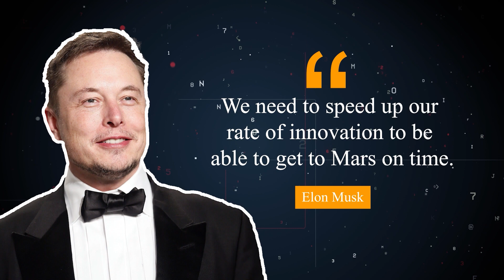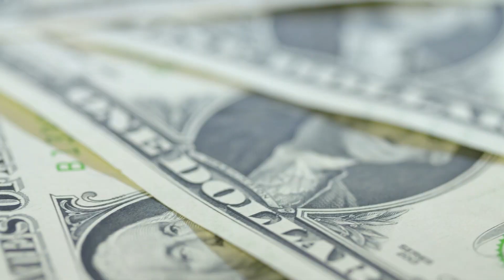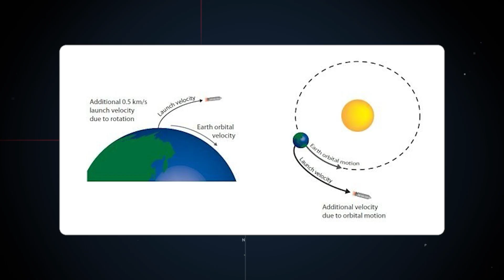How SpaceX Builds Its Rockets Within A Week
How SpaceX Builds Rockets Within a Week

Space exploration seemed to be slowing down over the decades due to the cost. However, that has all changed as big companies like SpaceX have made it so easy that Spacecrafts get assembled within a week. This, of  course, pales in  comparison to their goal of getting people on Mars but it's still very impressive and we discuss it in detail in this video. Details like, technology, money, government, and of course, Elon Musk.